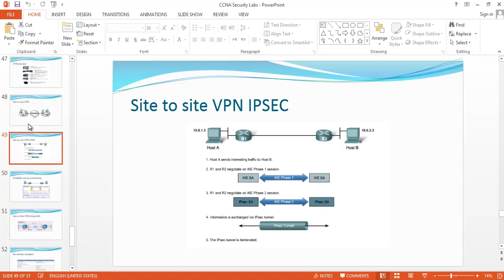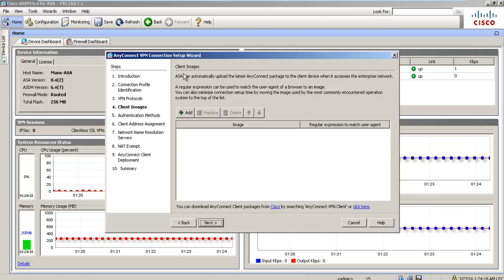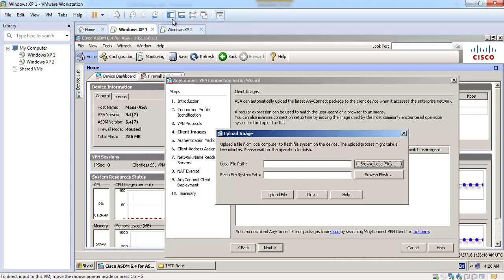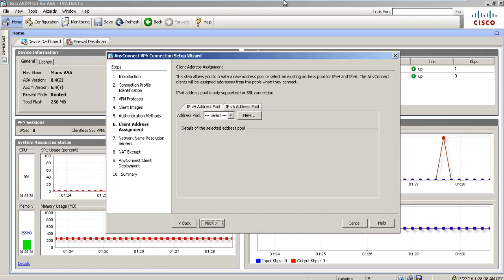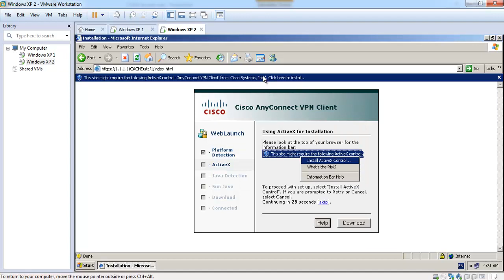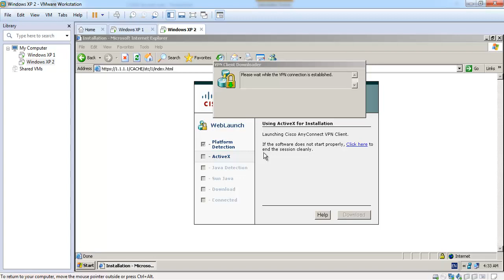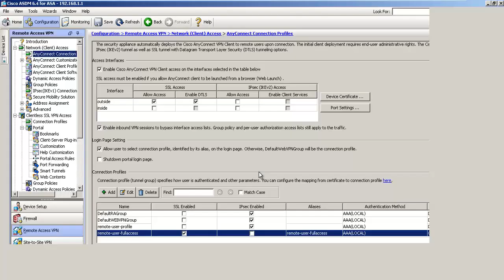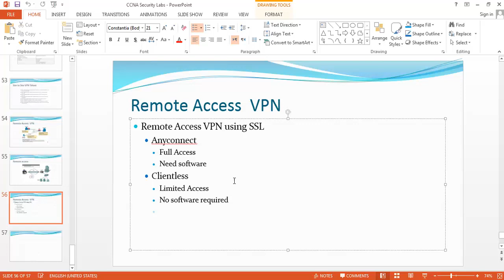20-CCNA Security 210-260 (Remote Access VPN AnyConnect) By Eng-Mohammed Ramadan | Arabic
20-CCNA Security 210-260 (Remote Access VPN AnyConnect) By Eng-Mohammed Ramadan | Arabic